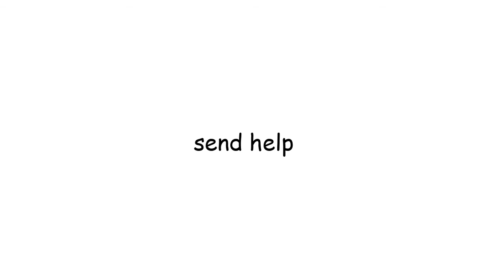professional bedwars gameplay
"dont worry i made the worst defense they cant get us"
-p0l3z as an animator

professional gaming